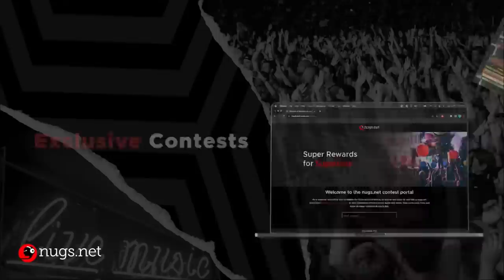Billy Strings 11/12/2022 Philadelphia, PA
📺The Billy Strings Fall Free For All is LIVE now from Philly! to stream the full show for free & gain access to 30 days of unlimited streaming from nugs.net too.